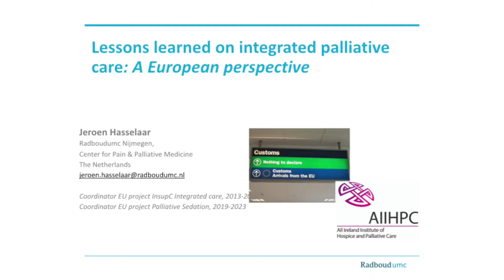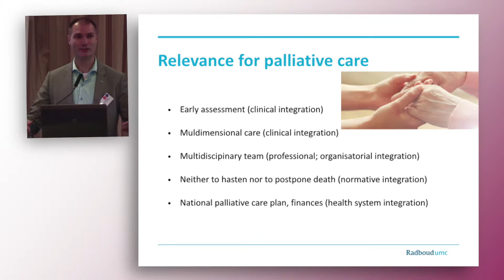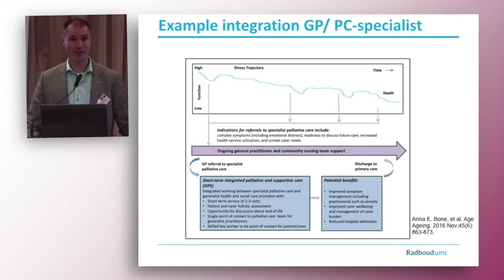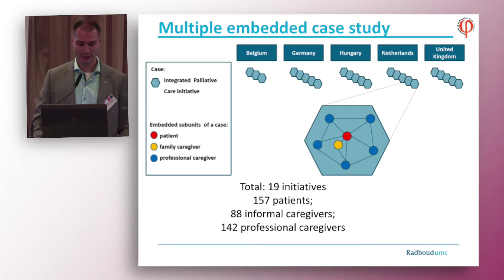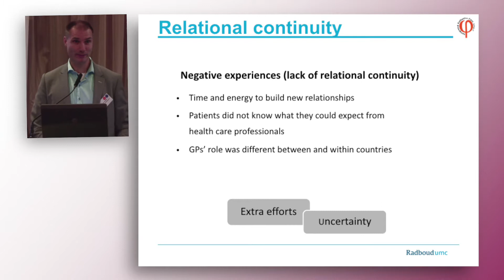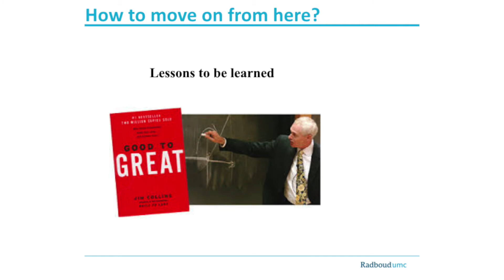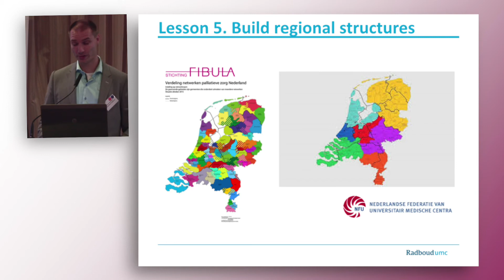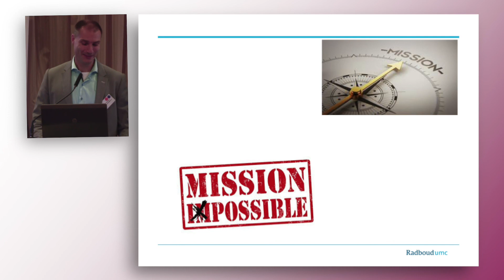Dr Jeroen Hasselaar